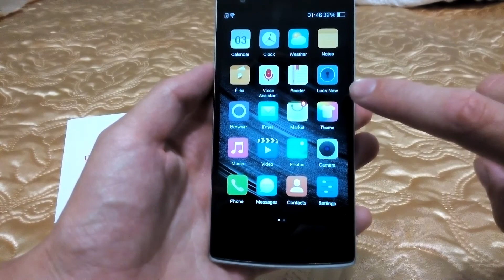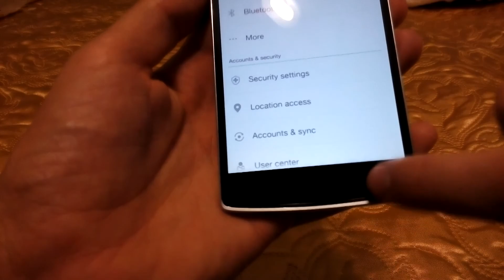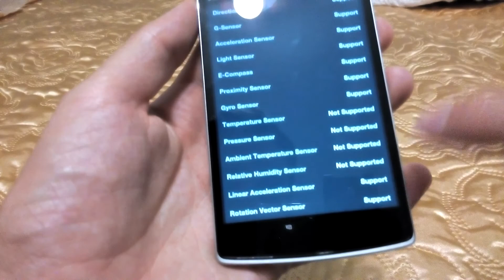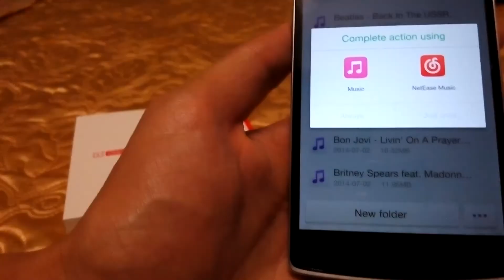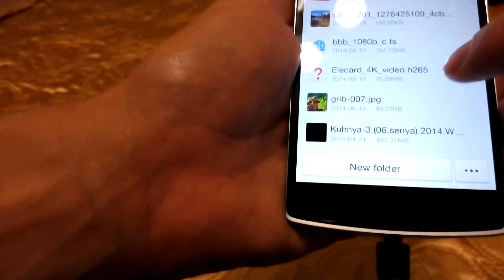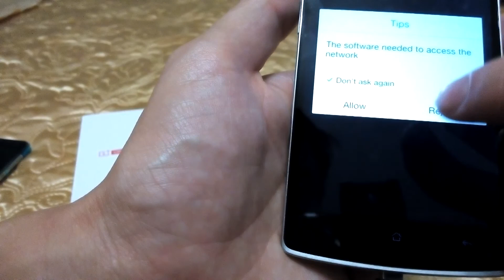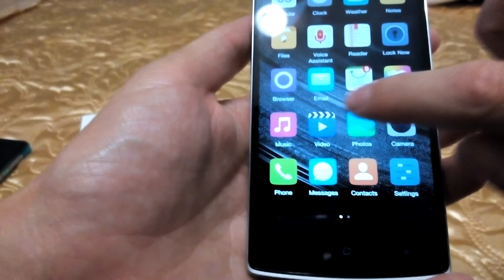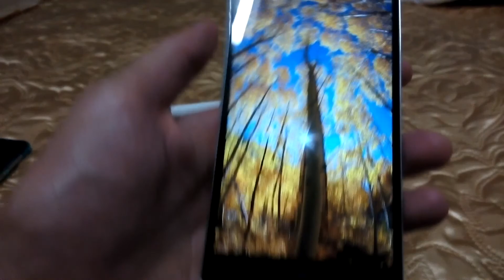Oneplus One (1+1) - новый флагман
Компания OnePlus, созданная людьми из элитной корпорации OPPO, создала поистине удачный, качественный и однозначно стоящий свои деньги аппарат - OnePlus One "Flagship Killer". Этот аппарат однозначно является "убийцей флагманов", так как имеет оптимальное соотношение цена-качество.

Новый OnePlus One имеет по аналогии с Oppo Find7a  5.5-дюймовый 1920 x 1080 дисплей, 3ГБ ОЗУ, процессор Qualcomm Snapdragon 801 MSM8974AC с частотой 2.5ГГц, графический ускоритель Adreno 330, 16 либо 64ГБ постоянной памяти и емкую 3100мАч батарею, а также тонкий корпус.

Задняя камера - 13 Мп Sony Exmor IMX214 с 6 линзами, f2.0 апертурой и двойной LED вспышкой. Она записывает 4K video. Фронтальная камера на 5 Мп с углом обзора 80 градусов.

Аппарат имеет стереодинамики и 3 микрофона для эффективного шумоподавления.

OnePlus One поддерживает GSM, WCDMA 3G и LTE сети. GSM: 850, 900, 1800, 1900Mhz, WCDMA 1/2/24/5/8 и 4G LTE: 1/3/4/7/17/38/40.

Девайс также имеет WIFI 2.4/5Ghz 802.11 b/g/n/ac, Bluetooth 4.0, GPS, Glonass, NFC и цифровой компас.

Слота под карту памяти нет, батарея несъемная.

OnePlus One управляется ColorOS, CyanogenMod 11S.